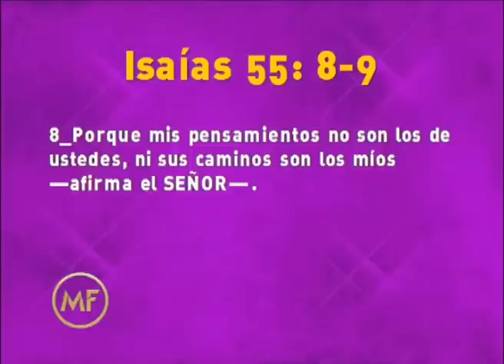"¿Por qué se frenan mis bendiciones?" por Alejandra Stamateas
Auditorio brindado por Alejandra Stamateas el día Martes 30 de Septiembre de 2014. Los auditorios se brindan de manera totalmente libre y gratuita en Beauchef 834, Ciudad de Buenos Aires, Argentina. los días martes y jueves desde las 5:00 pm.